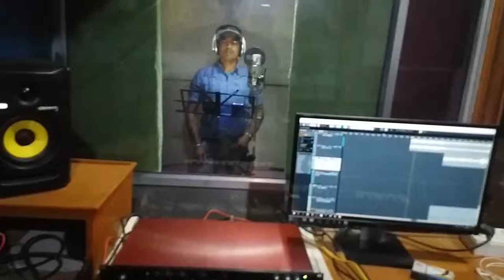Singar chandan rawat ka supparhit sang